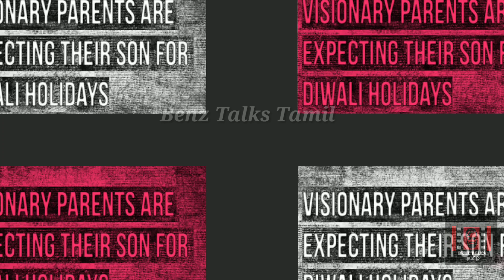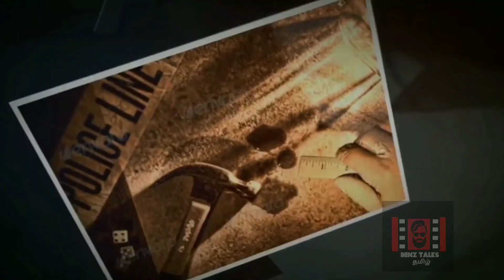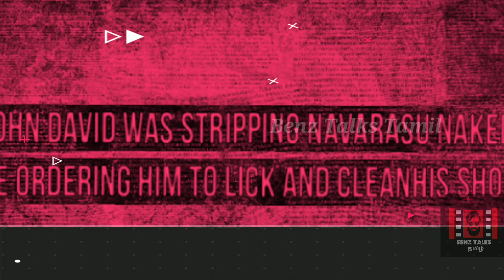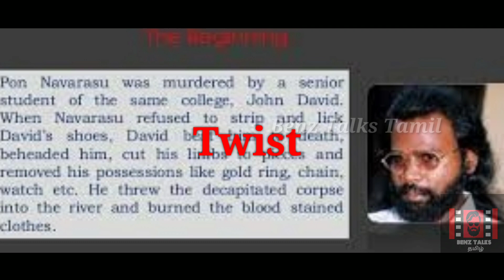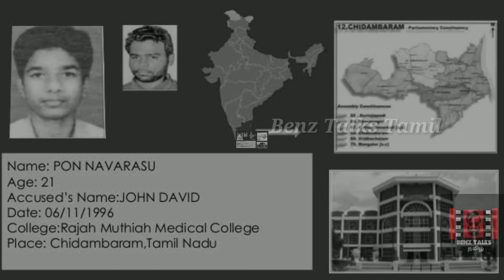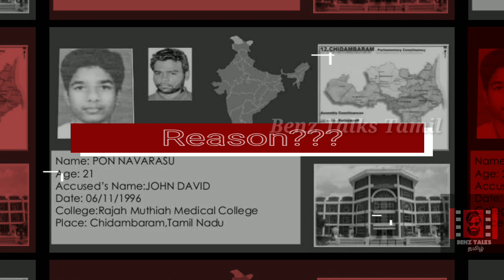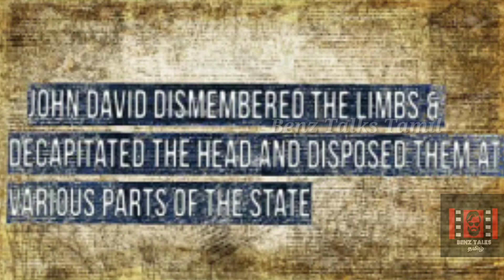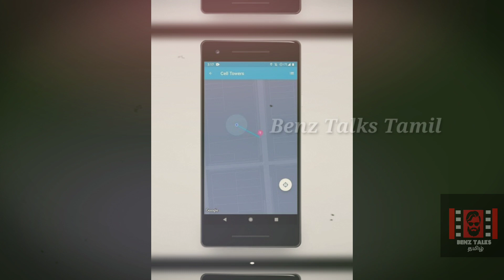Pon Navarasu murder case 1996 | Tamil | Anti Ragging Act 1997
Pon Navarasu murder case 1996 tamil | Anti Ragging Act 1997 Tamilnadu

This video shooked tamilnadu in 1996 bcz  Pon Navarasu was a first year student at the Rajah Muthiah Medical College, Annamalai University. He was murdered on 6 November 1996. His body was dismembered and the body parts were scattered in different parts of Tamil Nadu. This murder, which occurred during a ragging incident, led to the passing of the first anti-ragging legislation in India.  The facts of this case are very shocking and very distressing. full details about this case explained in Tamil voice over.